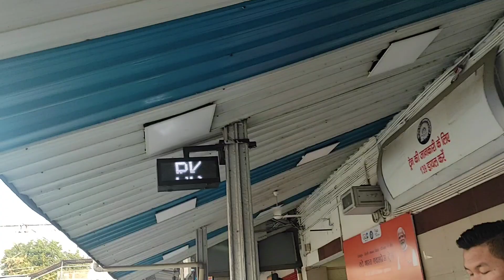Finally Good bye💔